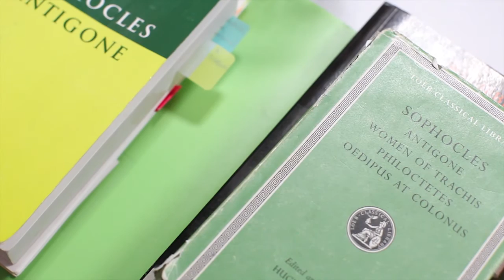Ζιζή Σαλίμπα | Κατανοώντας τους μηχανισμούς απασχόλησης & παραγωγής | Από την έρευνα στη διδασκαλία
Τίτλος εισήγησης: Κατανοώντας τους βασικούς μηχανισμούς της απασχόλησης και της παραγωγής.

Ζιζή Σαλίμπα, Διδάκτωρ Οικονομολόγος- Ιστορικός, Εμπειρογνώμων.

Σχετικά:

Tο Future Library συνεργάζεται με το Κοινωφελές Ίδρυμα Κοινωνικού και Πολιτιστικού Έργου (Κ.Ι.Κ.Π.Ε.) για τη διοργάνωση των επιμορφωτικών σεμιναρίων «Από την έρευνα στη διδασκαλία» που αφορούν τέσσερεις κύκλους μαθημάτων του εκπαιδευτικού προγράμματος: Αρχαία Ελληνικά, Νέα Ελληνικά, Ιστορία, και Οικονομία.

Τα σεμινάρια έχουν αναλάβει διακεκριμένοι ερευνητές που υπηρετούν σε πανεπιστήμια και σε επιστημονικά ιδρύματα της χώρας. Σκοπός τους είναι να ενημερώσουν εκπαιδευτικούς Μέσης Εκπαίδευσης, καθηγητές φροντιστηρίων, άνεργους καθηγητές, σχολικούς συμβούλους αλλά και το ευρύτερο κοινό, για τις μεθόδους και τα πορίσματα της επιστημονικής τους έρευνας.

Τα σεμινάρια χρηματοδοτούνται από το ΚΙΚΠΕ και συνδιοργανωτές είναι οι κατά τόπους βιβλιοθήκες, που είναι συνδεδεμένες και συνεργάζονται με το Future Library.